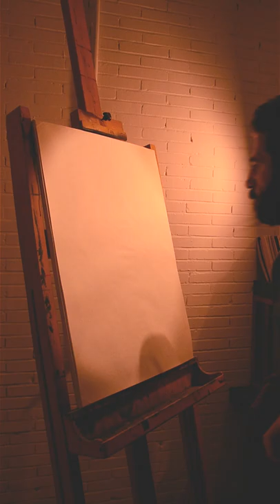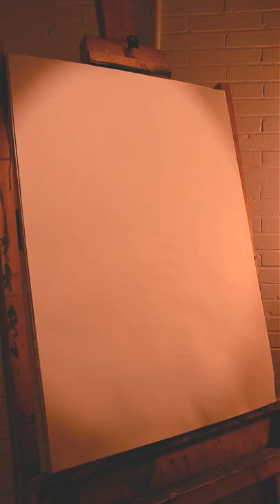Portrait Drawing
Artist: Mojtaba Moosavii
Video: Behnam Abasifar